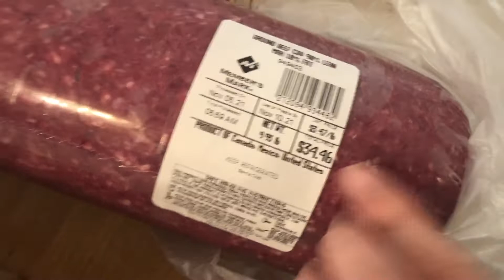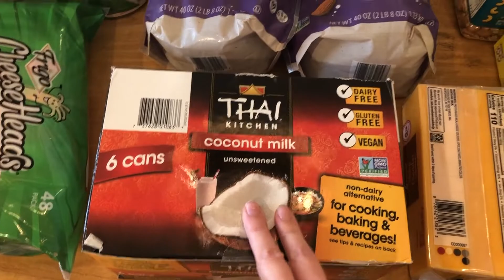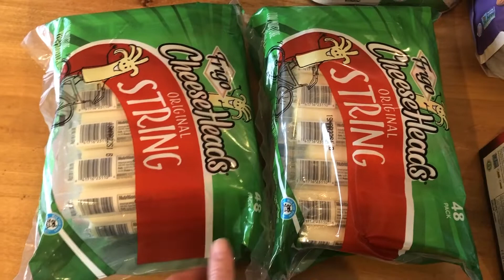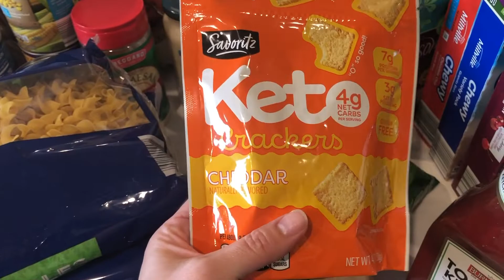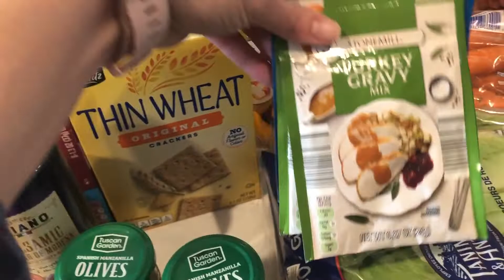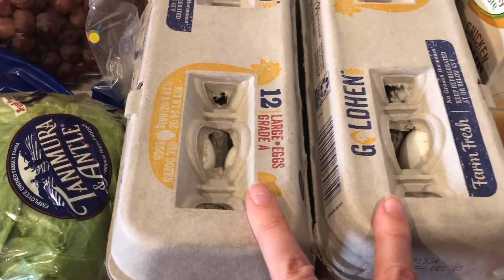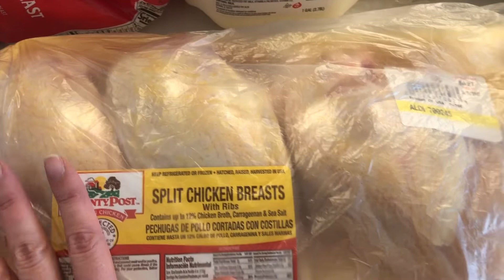$660 Monthly Grocery Haul For November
Here is our monthly grocery haul for November. This is everything we need for the month minus a few fresh ingredients that I stop at Aldi for every week.

Etsy Shop Jublilee Papergoods